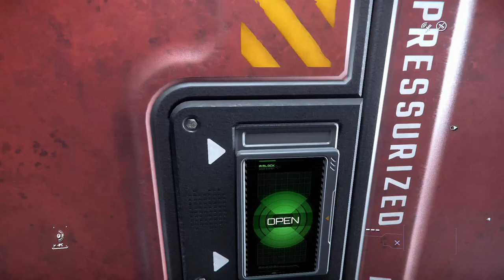star citizen 3.19 faire des AUEC avec mission colis a 3000 AUEC